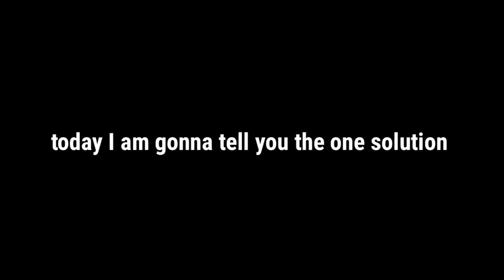OVERTHINK || Do you overthink ? What is Overthinking? ⌛⏳ Why we OVERTHINK?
Hello everyone this is Shiva Kumar and in this video I talk about Overthinking firstly we all need to understand the meaning of overthinking.Overthink is something we all used to go through with it in our daily life but nobody speak about it. It's a very important topic to discuss due to mental health. here I talk about overthinking and how to get rid of it. hope you all like it and share it with your friends. Love you all..xoxo..!!

NOTE - All information given in the video are for general purpose not to hurt anyone soul or not intention to spread any hate to anyone.

Little Women (Vintage Classics) Paperback – 2 August 2012
by LouisaMay Alcott (Author)

Wake Up, Life is Calling Paperback – 17 April 2019
by Preeti Shenoy (Author)

Must watch video!! How to study smart to score good || सही ढंग से पढ़ने का तरीका !! Exam time